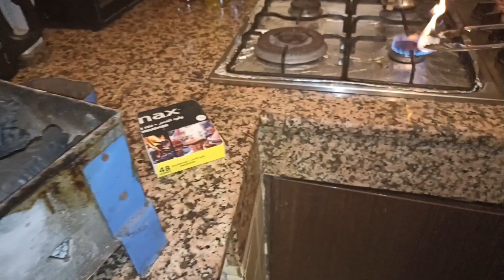روتين اول يوم عيد الاضحى المبارك 2023،شاركت معاكم كيف دوزتو 💪وخا تمارة بحلاوتها✔️